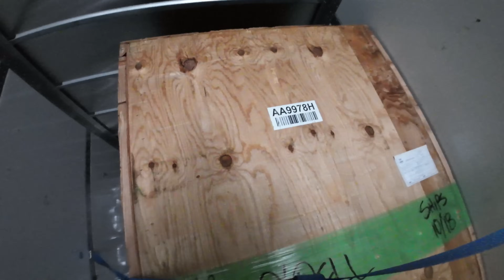INICIAMOS MULTIPLES ENTREGAS Y MANIOBRAS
EQUIPOS RECOMENDADOS PARA EL CAMION
* Cargador inalámbrico magnético
* Linterna LED Tactica
* Llavero Extensible
* Mascara termica
* Apple Tags
* Cortadora Sellos.  Bolt Cutter 26 Pulgadas
* Straps para amarrar la carga
* Impresora /scanner/ Fotocopiadora
* Recipientes para comida
* Luces LED frontales 12.000 Lumenes.
* Luces LED Altas 10.000 Lumenes
* Garmin GPS OTR1000
* Garmin GPS OTR800
* Garmin GPS OTR700
* Extinguidor Recomendado 3A:40BC
* Soporte Metálico para Extinguidor
* Manguera kit de Inflacion 50 Pies
* Triángulos de Seguridad
* Luces LED de Seguridad
* Manguera de Aire Limpieza Cabina
* Nevera Portatil 12V
* Luces LED cabina
* Invertidor de Corriente
* Camara de seguridad Garmin
* Adaptador de Bluetooth
* Botas de Trabajo
* Botes para la Orina
* Toallas húmedas para limpieza pesada
* Bluetooth Plnatronics manos libres
* Mangueras Aire Rojo y Azul y Cable Eléctrico
* Glad Hands Rojo y Azul
* Rain X Liquido parabrisas
* Caja de seguridad para llaves
* Bridas Resistentes 12 Pulgadas
* Bridas Resistentes 8 Pulgadas